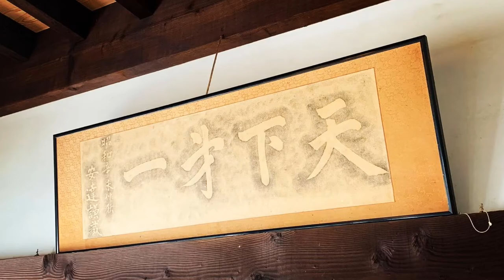【日本の家】美しい日本家屋と古民家〜ほうとう不動本店〜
コロナ禍により日本への帰国を余儀なくされたが、改めて日本の美に気づかされ魅せられてしまった。シリーズで送る美しい日本家屋と古民家第一弾。

たまのお出かけ、夏の猛暑の中、熱々の野菜たっぷりのほうとうを食べて栄養補給！
古い作りのながらも味があり美しい店内の作りと武者絵、美しい蔵…
ほうとう不動本店をご紹介。